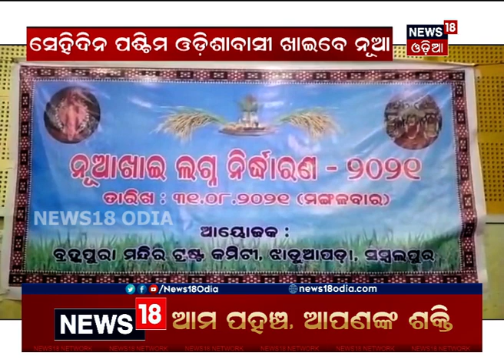ପଶ୍ଚିମ ଓଡ଼ିଶାର ଗଣପର୍ବ Nuakhai ପାଇଁ ଧାର୍ଯ୍ୟ ହେଲା ଲଗ୍ନ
ପଶ୍ଚିମ ଓଡ଼ିଶାର ଗଣପର୍ବ ନୂଆଁଖାଇ ପାଇଁ ଧାର୍ଯ୍ୟ ହେଲା ଶୁଭ ଲଗ୍ନ | ଆସନ୍ତା 11 ତାରିଖ ସକାଳ 10ଟା ୧15ରୁ 25 ଯାଏ ରହିଛି ଶୁଭଲଗ୍ନ | ମା ସମଲେଶ୍ବରୀଙ୍କ ରାଶି ନକ୍ଷତ୍ରକୁ ନେଇ ବାହାରିଥାଏ ଶୁଭଲଗ୍ନ | 31st Aug 2021